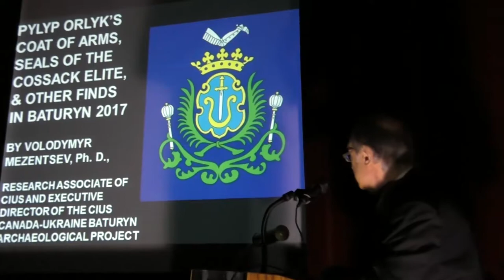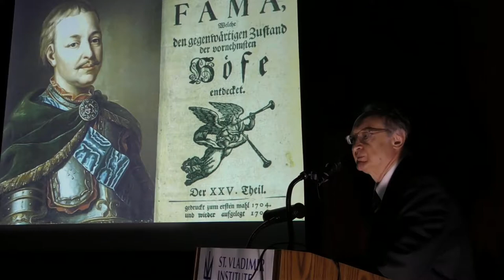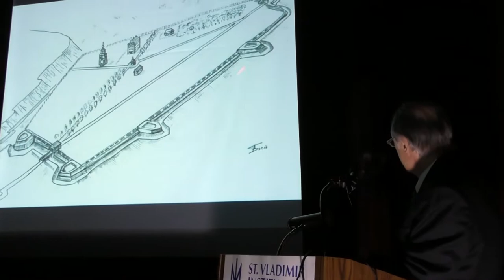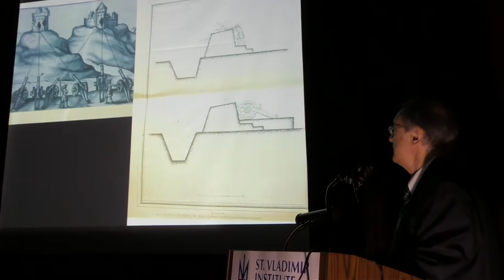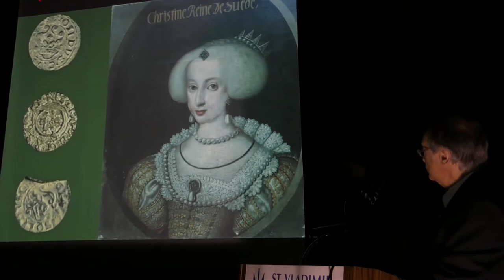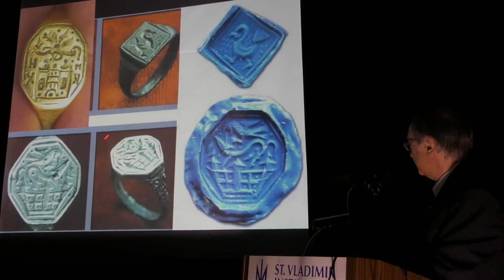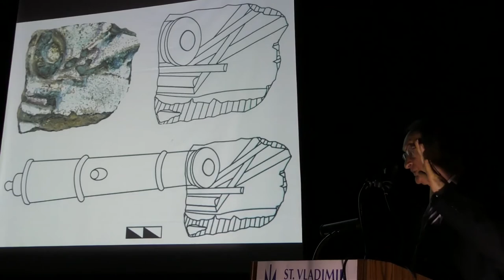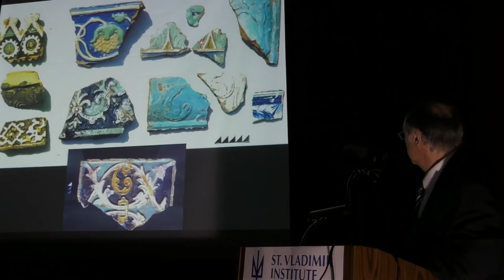Pylyp Orlyk's Coat of Arms Baturyn Research Project Dr Volodymyr Mezentsev 9 3 2018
Baturyn Archaeological Research Project - information and links to support
be made to the
Ukrainica Research Institute, which is a project of the League of
Ukrainian Canadians (LUC)
Baturyn Archaeological Project - Canadian Institute of Ukrainian Studies
(CIUS) - high quality free pdf reports of research and archaeological
work are available for download
The Baturyn Project can also be supported through CIUS